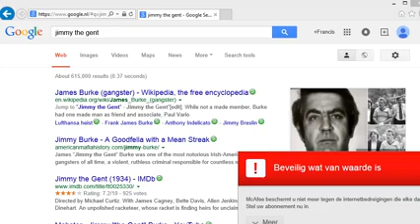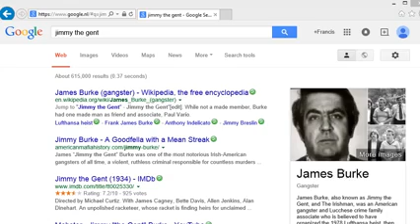Jimmy the Gent WHAT"S WRONG WITH YOU?!!!!!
Francis Capelle